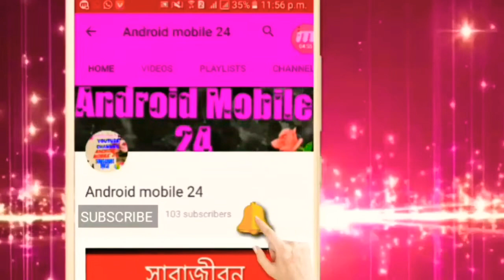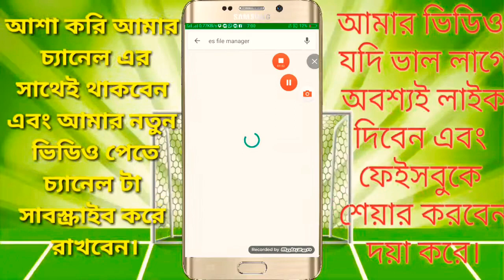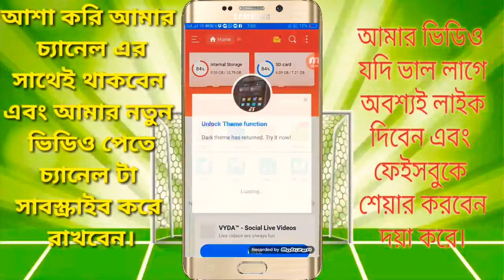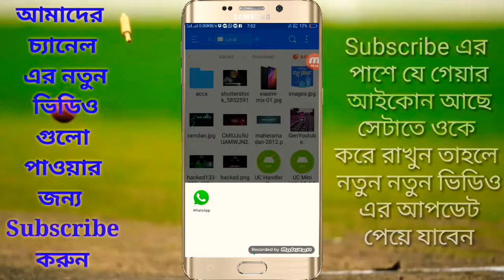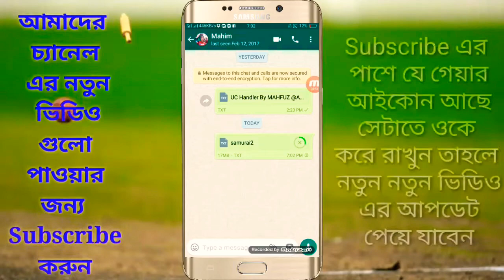any game software WhatsApp share/বাংলাদেশে এই প্রথম চলে এসেছি